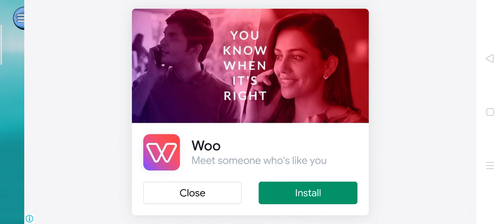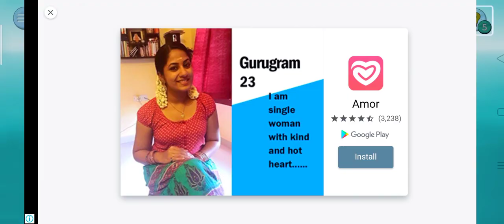Flow Water Fountain 3D Puzzle game Only 27mb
Flow Water Fountain
Play Store Rating: 4.3
Graphics: 4.2
Gameplay: 4.3
Controls: 4.1
Size: 27MB
Ads: Yes, after every 2 levels.